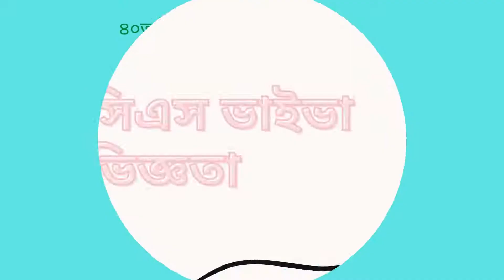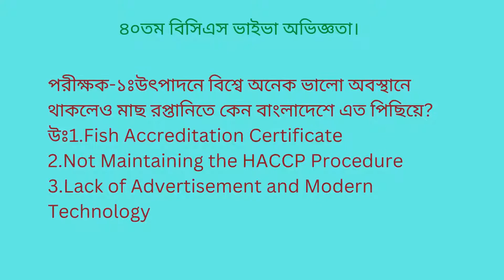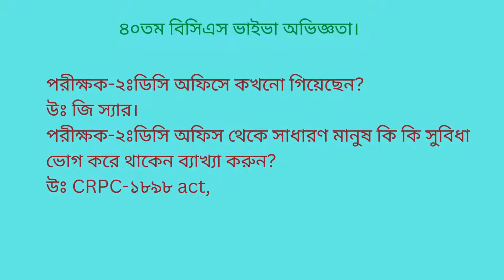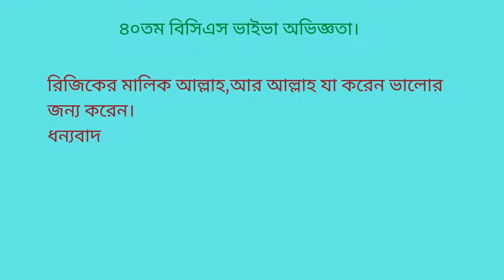সফল ভাইভা অভিজ্ঞতা